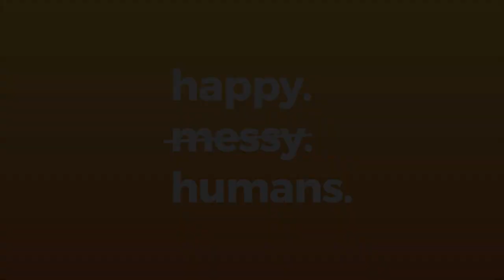"Happy Messy Humans" Podcast 005: МАЦАГ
Happy Messy Humans Mongolia подкастаараа сэтгэл зүй, бие махбод, хайр дурлал, санхүү гэх бүх л сэдвээр шударга, нүцгэн яриаг хүргэх болно!

-ЗӨВХӨН ТУРАХ ГЭЖ МАЦАГ БАРЬДАГГҮЙ !!!

Happy Messy Humans Mongolia-ын хөтлөгчид бол OkoD, Enkhbolor!
Instagram.com/okod
Instagram.com/enkhbolorg

Happy Messy Humans-ыг дагаарай
Instagram.com/iamhappymessy.mn
Instagram.com/iamhappymessy